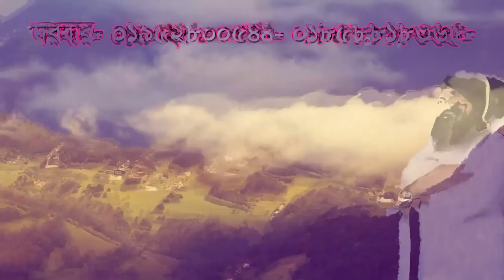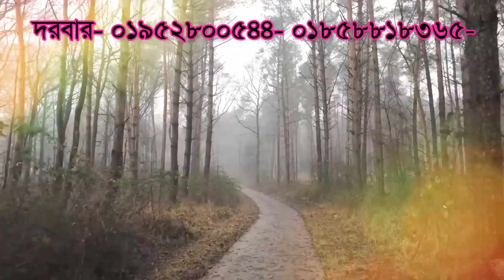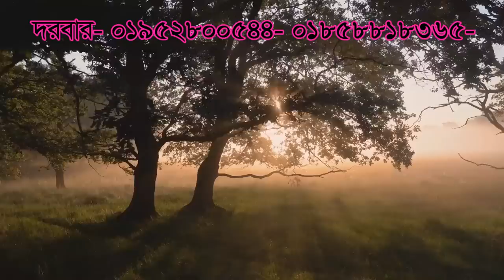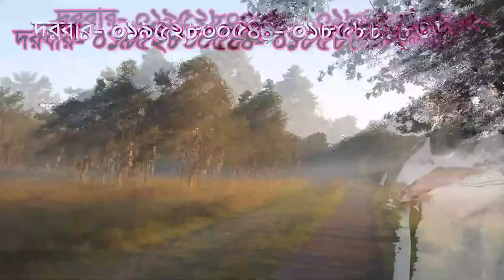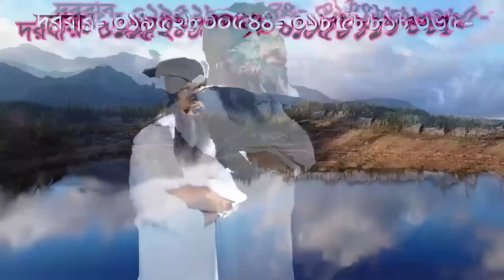সাবধান কবরস্থানে একা যাবেন না ,,sabdan koborostane jiarote eka jaben na